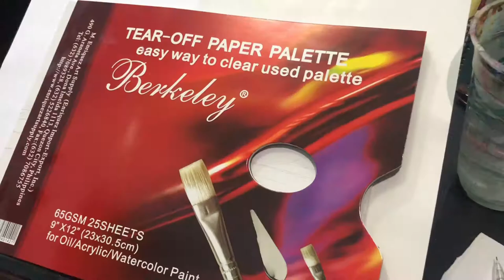LANDSCAPE PAINTING | Acrylic painting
MATERIALS:
ART RANGER ACRYLIC SET
ANGLED BRUSH
0.7 THIN BRUSH